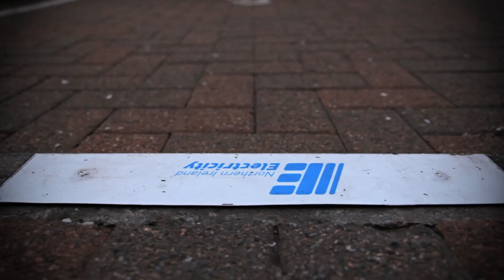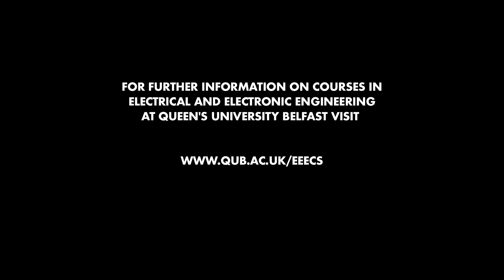Day in the Life of an Electrical Engineer...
Follow Ailish McLaughlin during a typical day in her role as a graduate Electrical Engineer with Northern Ireland Electricity (NIE).  Ailish is a graduate of Electrical and Electronic Engineering at Queen's University Belfast and is a past pupil of Thornhill College in Derry/Londonderry.